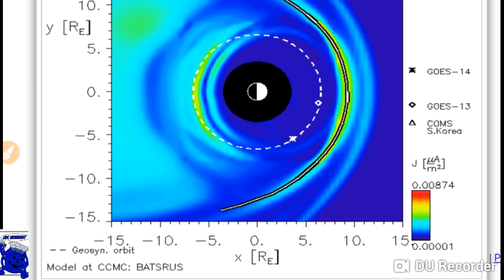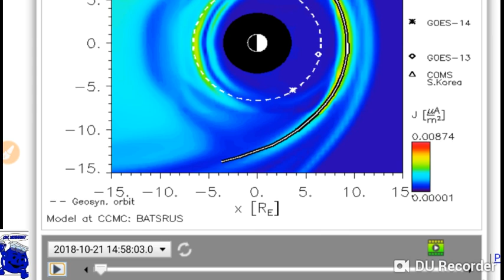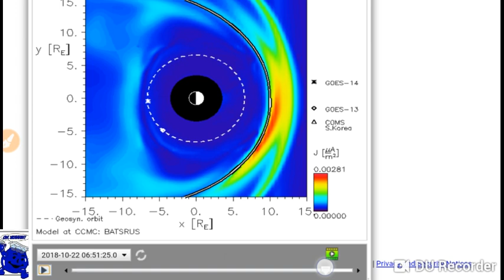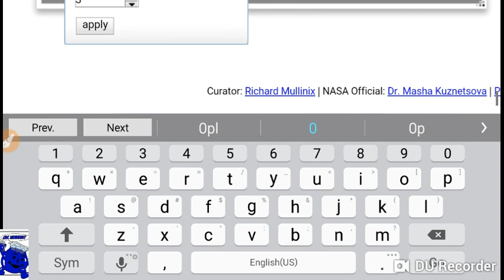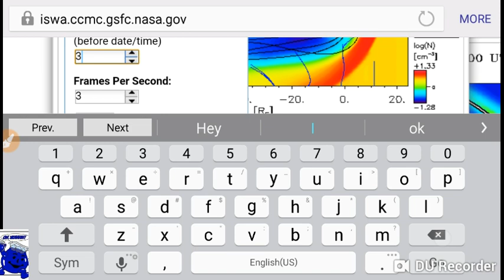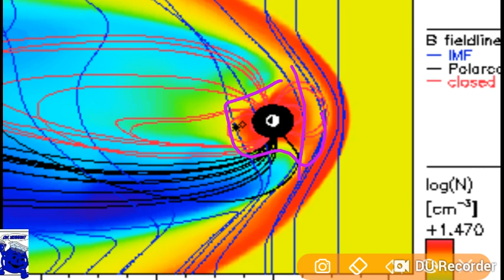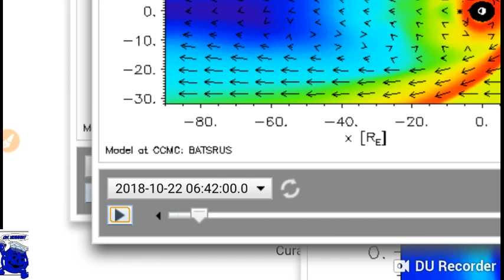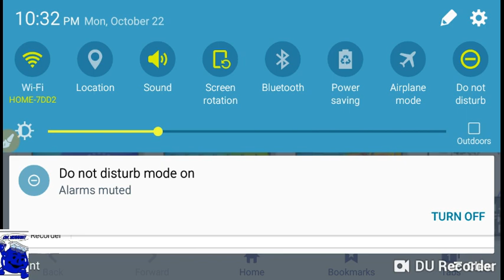Did the magnetosphere have something to do with the 6.8 Cascadia Earthquake???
Not sure but it looks like it at least reacted to the earthquake or contributed to it